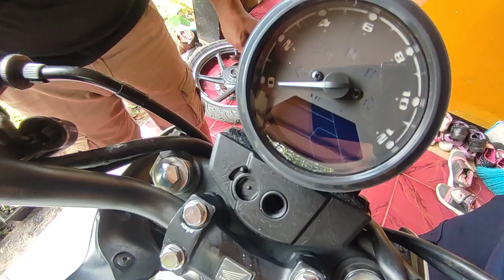RIVIEW MOTOR OLD CB150R || Pemasangan spidometer dan lampu PART 2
terimakasih sudah berkunjung di chanel saya.

Di video kali ini saya akan membagikan sedikit ilmu tentang perawatan kendaran roda 2 maupun roda 4. part 2
pemasangan lampu dan spidometer , karna tujuan nya motor ini mau di bangun menjadi motor clasic
ok tonton terus yah sampe beres

tag;